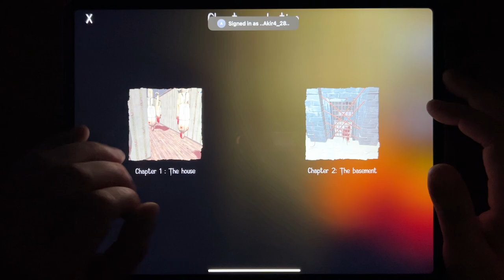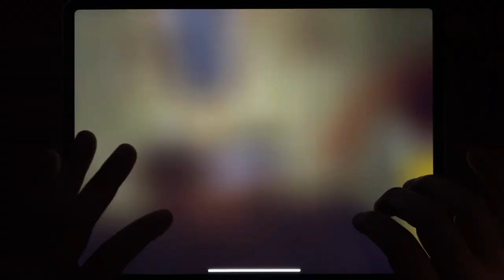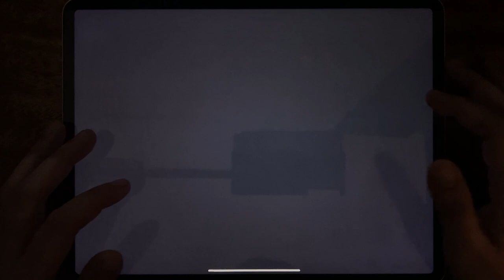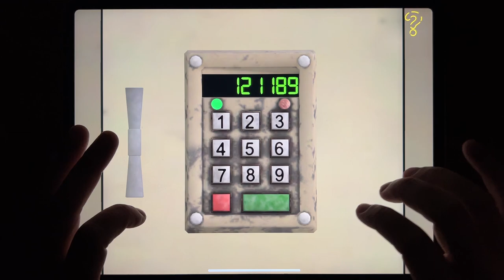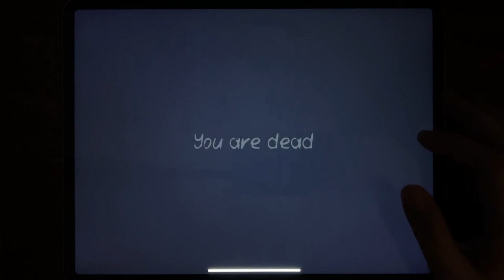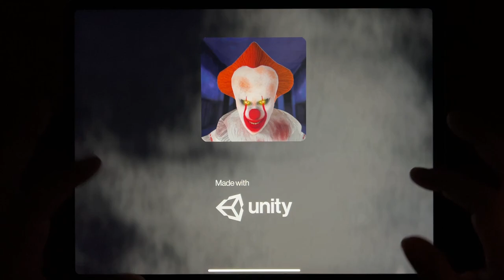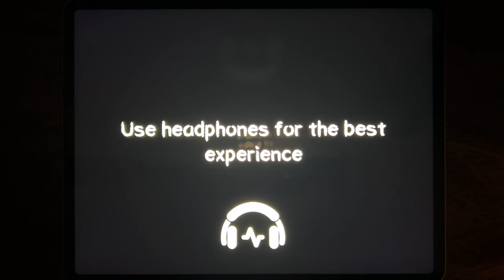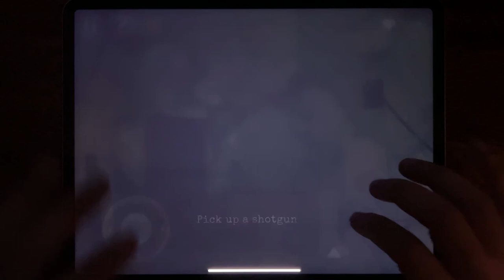Horror Clown, Into The Dead, Troll Quest Horror 2, Death Park 2, Into the Dead 2, Crazy Clown...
Horror Clown, Into The Dead, Troll Quest Horror 2, Death Park 2, Into the Dead 2, Crazy Clown, Death Park, Antarctica 88